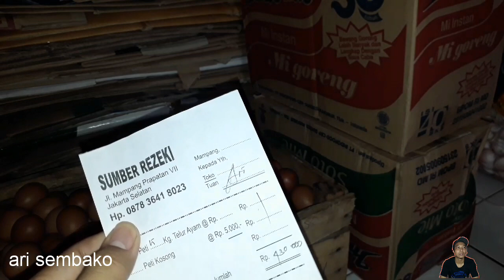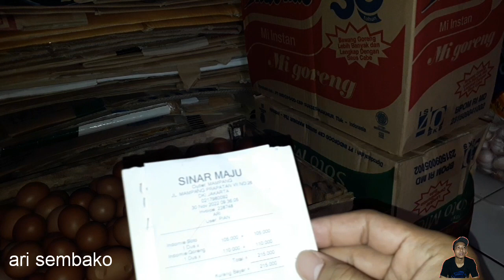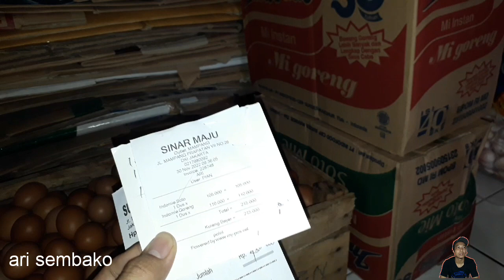BELANJA HARIAN TOKO SEMBAKO MODAL KECIL KECILAN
Asallamualaikum wrwb
Hai semuanya apa kabar ? 🖐

Tidak lupa selalu saya do'akan untuk teman2 semua yang hadir disini mudah2an selalu diberikan nikmat sehat wal 'afiat dilancarkan untuk setiap usaha dan pekerja'an nya dan dimudahkan segalla urusan2 nya  Amiiin

Toko Sembako Rumahan Toko Sembako Modal Minim ... tentunya kita harus rajin2 belanja ya temen2 , dikarenakan setok toko sembako kita yang masih minim sekali tentunya setiap hari para pembeli dan Coustemer Toko Sembako Kita , banyak yang membeli keperluan keperluan nya

Dan tentunya dengan Setok barang sembako yang masih minim , setiap harinya pasti setok kita berkurang dan mulai habis

maka dari itu kita harus rajin2 berbelanja setiap harinya , berapapun itu nominalnya entah itu 👉 200.000  👉 400.000 dlsb
biar kita masih bisa memenuhi kebutuhan2 para pelanggan kita

sekian dullu ya temen2 mudah2an sedikit bermanfa'at dan sedikit menginsfirasi mohon untuk dukungan nya untuk channel ini, dengan cara like komen  sare dan subscribe biar ... tidak ketinggallan vidio2 terbaru lain_nya seputar toko sembako dari saya

Terimakasih 🙏

Wasallamualaikum wrwb